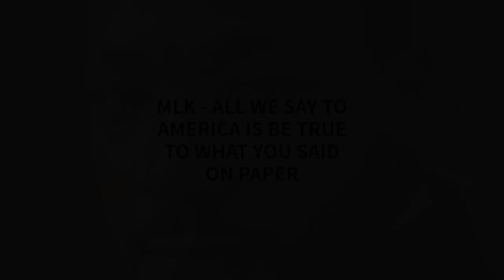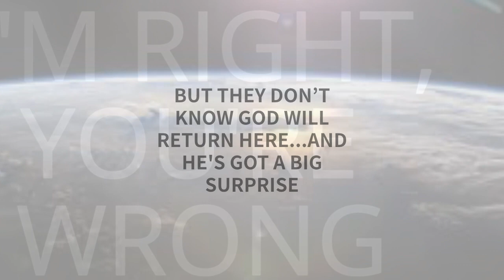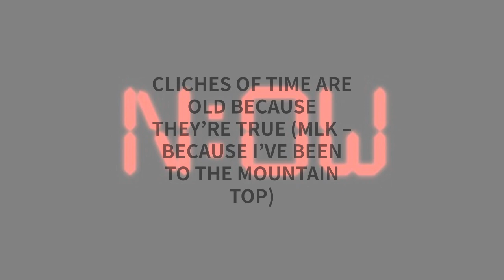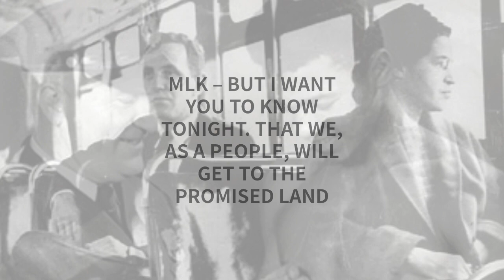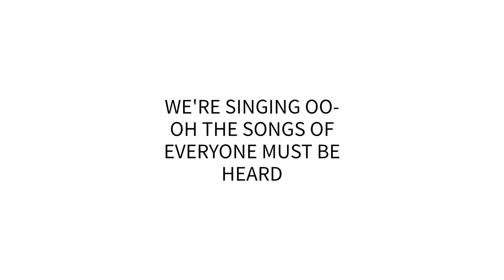(If We Want Love To Be) The Final Word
Remastered and remixed for 2017 at Homerun Guitar Studios. Hope you enjoy!!!